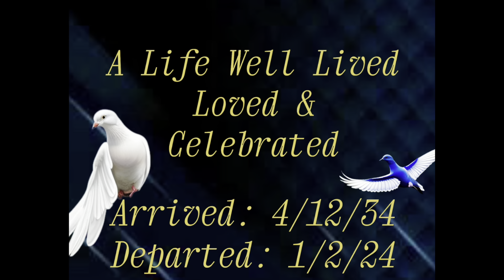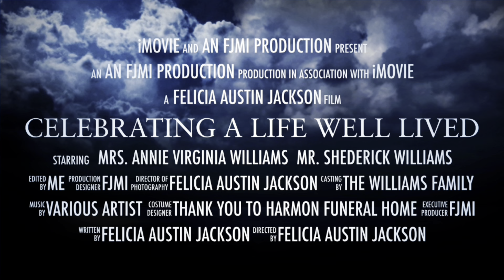A Celebration of Life Well Lived - Mrs. Annie Virginia Williams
The Homegoing Service of the Late Mrs. Annie Virginia Williams

Sunrise: April 12, 1934
Sunset: January 2, 2024

Going Home To Be At Rest

Thank You to Harmon Funeral Home
Tampa, Florida

Video Production: Diamond Faith Joy
Felicia Austin-Jackson